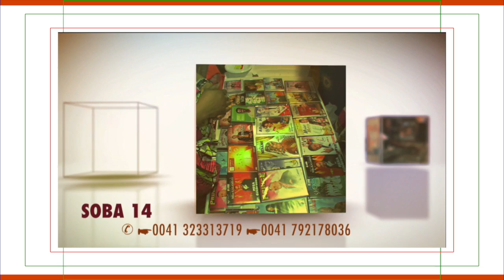NGOMAVIDEO PUBLICITÉ. Pour votre publicité ☞NGOMAVIDEO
Réalisation: Isaac Nzila Ngoma
NGOMAVIDEO International

Reportage | Musique video clip | Spot publicitaire | Interview | Preducation | Témoignage⎜Conférence ⎜
Evangélisation | Mariage | Location de Studio | Court métrage et Autres.
NGVI